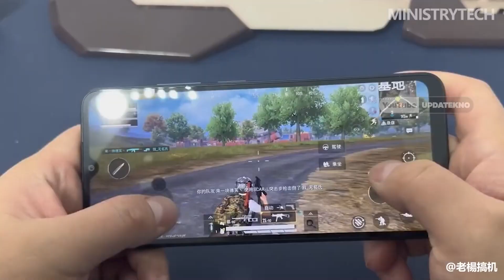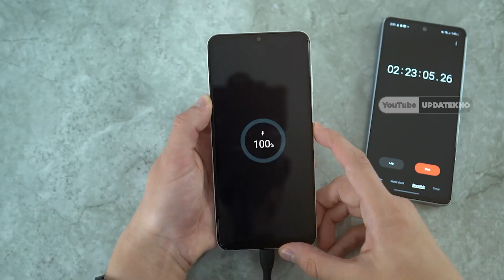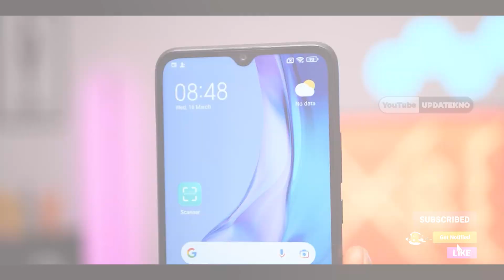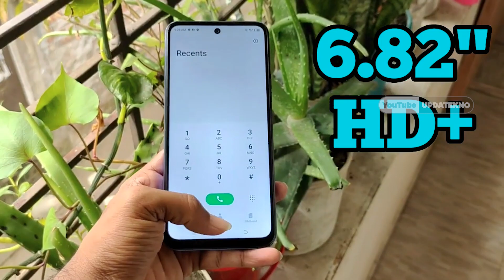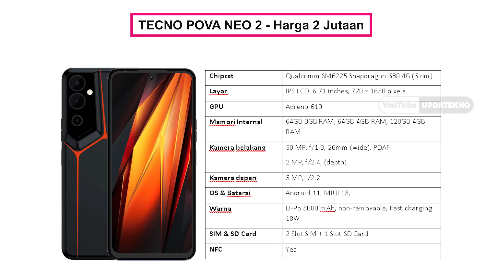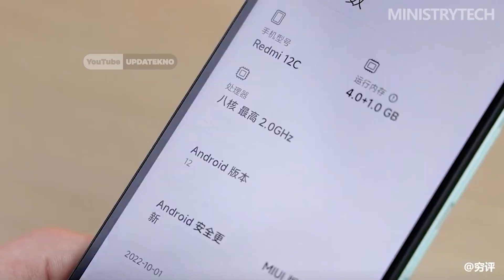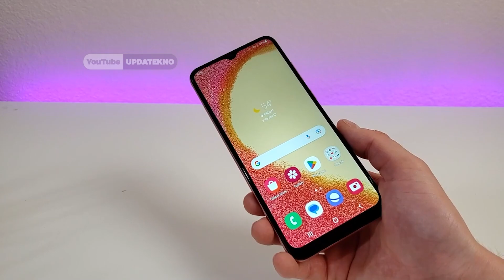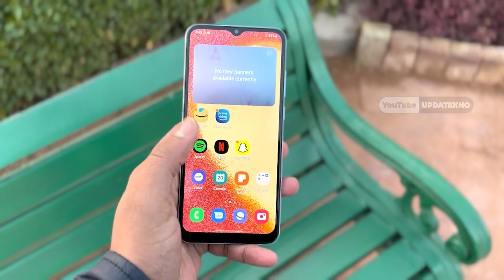6 HP TERBAIK DIBAWAH 2 JUTA PILIHAN MENJELANG LEBARAN 2023